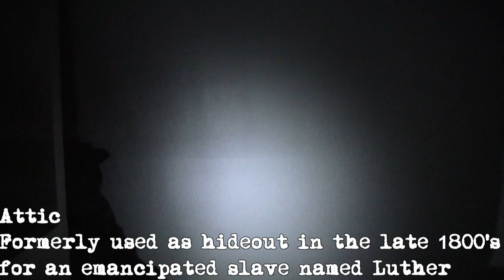Stone House Inn - Farmington, PA [ PPR ] Pittsburgh Paranormal Research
Pittsburgh Paranormal Research
Stone House Inn - Farmington, PA

Check us out at any of the links below as well!